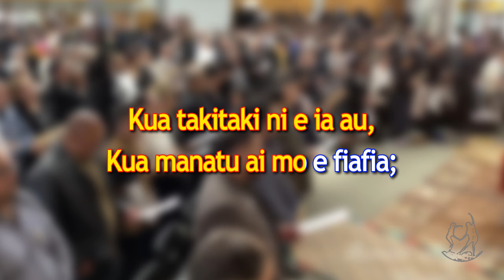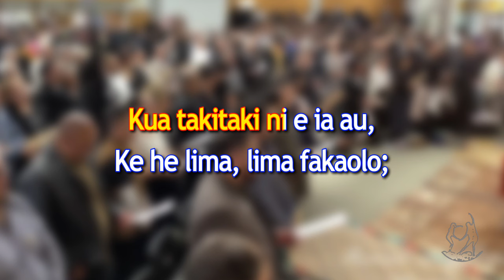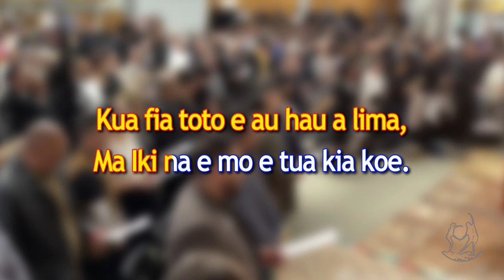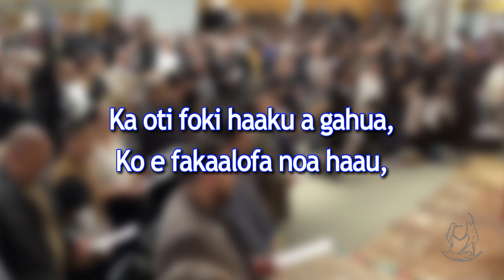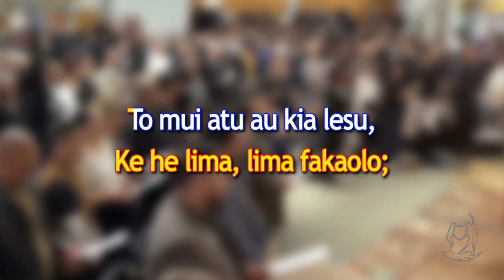Kua Takitaki - St Andrew's Presbyterian Church (Manurewa)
Fakahekeaga mai he Tohi Lologo Tapu - numela 148.

Another Hymn from the Niue Hymn Book - #148.